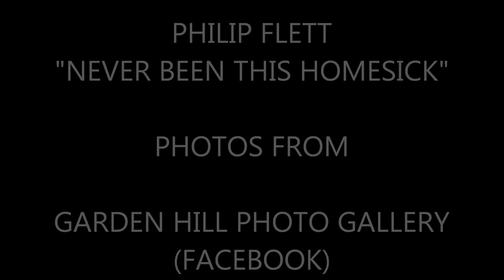NEVER BEEN THIS HOMESICK BEFORE - PHILIP FLETT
PICTURES FROM GARDEN HILL PHOTO GALLERY - FACEBOOK